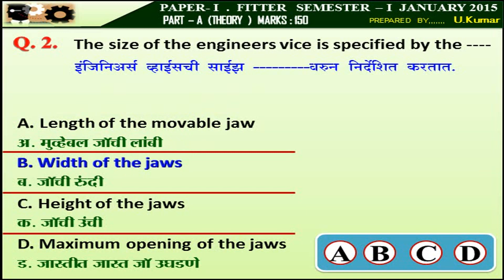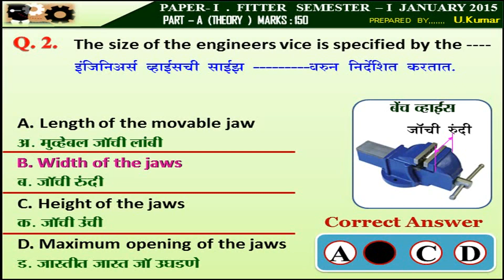2 The size of the engineers vice is specified by the .....